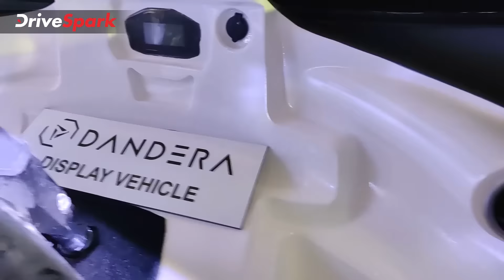Dandera OTUA Cargo Electric Three-Wheeler Walkaround | 165 KM Range, 900 KG Load Capacity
Dandera OTUA cargo electric three-wheeler launched in India. डांडेरा औटुआ एक आकर्षक इलेक्ट्रिक तिपहिया है तथा कई स्मार्ट कनेक्टेड फीचर्स के साथ आती है. इसमें 15.8kWh की बैटरी पैक दी गयी है जो 12.8kW व 49 न्यूटन मीटर वाले इलेक्ट्रिक मोटर में पॉवर भेजता है. डांडेरा औटुआ के बारें में जानने के लिए यह वाकअराउंड वीडियो देखें.